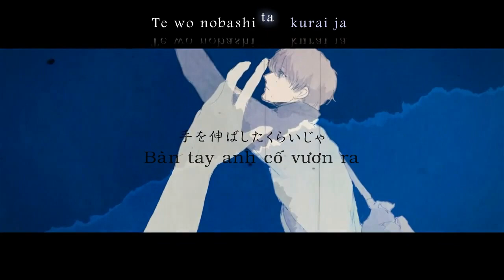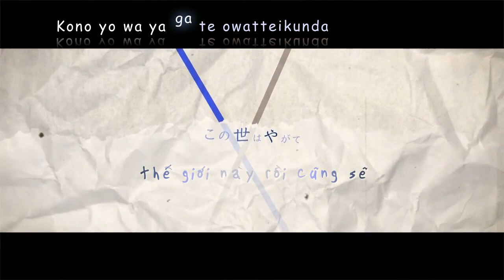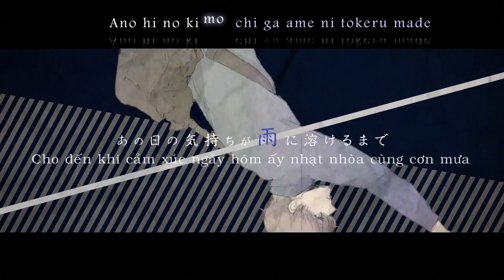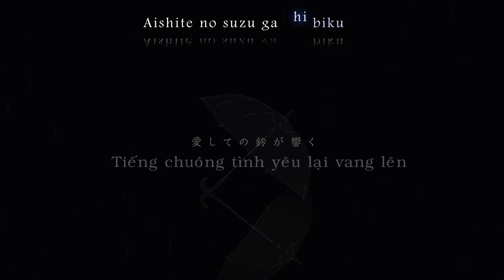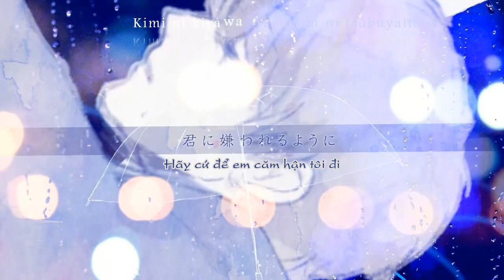[Nemu Fansub] Ayatori - Sou x Mafumafu(vietsub)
Một ngày mưa buồn. lần đầu tiên Ad thấy Mafu viết cái gì đó mà để cho người ta hiểu cùng ( chắc lúc đó ổng đáp xuống trái đất nghỉ ngơi)(￣∇￣;)))

Bài hát này rất nhẹ nhàng và sâu lắng, nghĩ lại thì Ad ủ nó từ hồi thành lập nhóm cơ :v cơ mà bây h mới nhớ đến em nó. Ủ lâu nên chất lượng tốt lắm, （o°▽°)o(o_△_)o(o°▽°)o cả nhà thử nếm thử  xem nào!

あやとり(AYATORI) (CAT’S CRADLE)

Vocal: Sou 【mylist/35381695】
Music, Lyrics, Mix: まふまふ (Mafumafu)【mylist/22993832】
Illustration: 青藤スイ (@melonsoda_blue)
Movie: 火種 (@hidane_nico)【mylist/38788319】